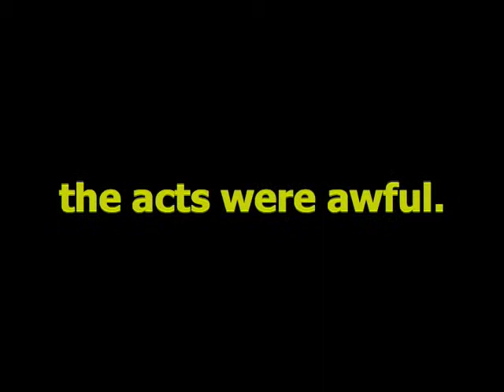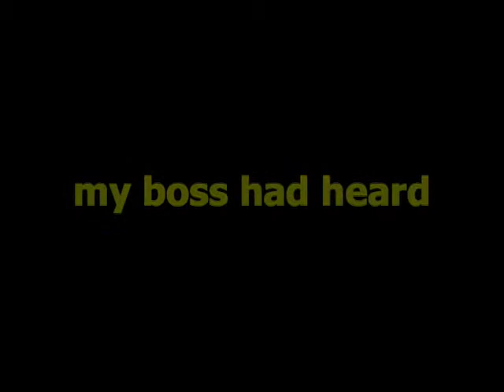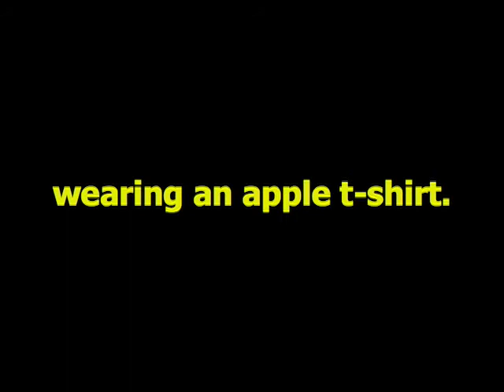Big Poppa E - Why I Was Fired From Apple Computer (Austin, TX)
Three-time HBO Def Poetry veteran and National Poetry Slam Champion Big Poppa E.